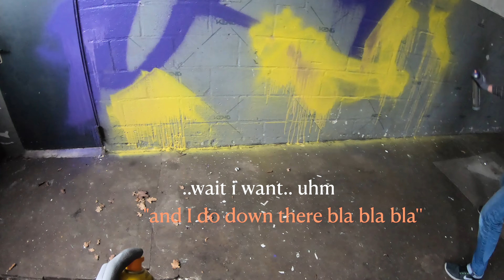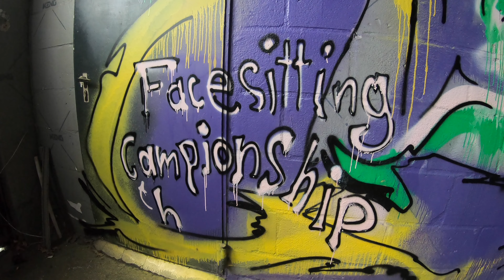UNTALENTED | 5 minutes of painting ULTRA WIDE | Henry Barhocker & friends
Credits

Work by
Various artists

Music
Title: CJ Beats - Wait for ya